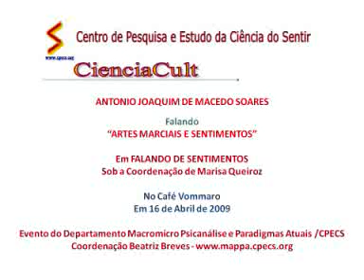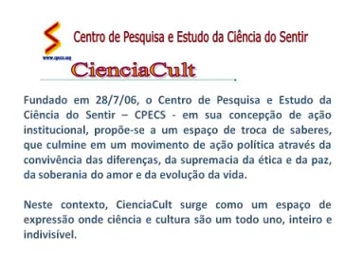Parte 2 - Antonio Joaquim de Macedo Soares Falando de Sentimentos: "Artes Marciais e Sentimentos"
Antonio Joaquim Martins de Macedo Soares falando "Artes Marciais e Sentimentos" no CienciaCult Falando de Sentimentos, dia 16 de abril de 2009, Café Vommaro, Coordenação Marisa Queiroz, Evento do Departamento Macromicro Psicanálise Paradigmas Atuais do Centro de Pesquisa e Estudos da Ciência do Sentir - CPECS, coordenação Beatriz Breves